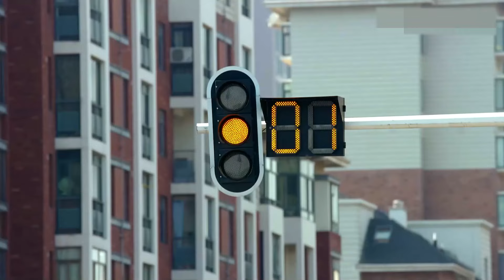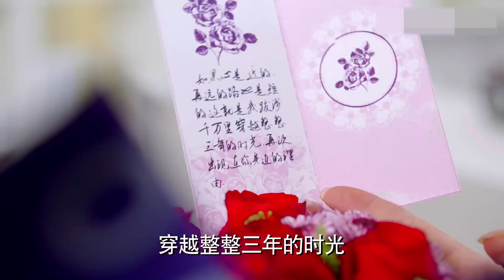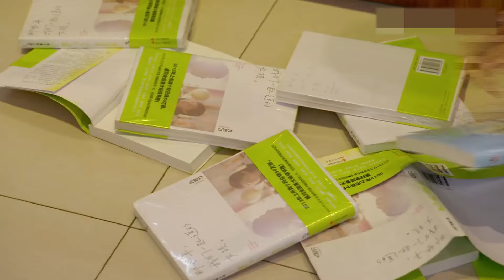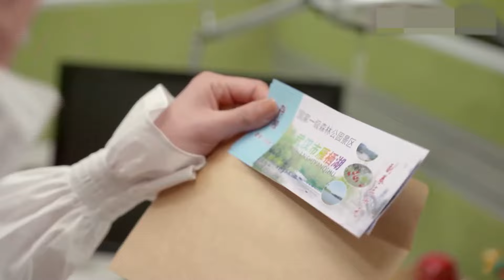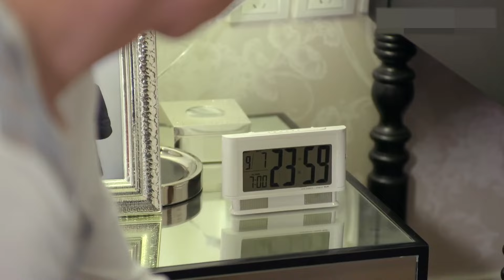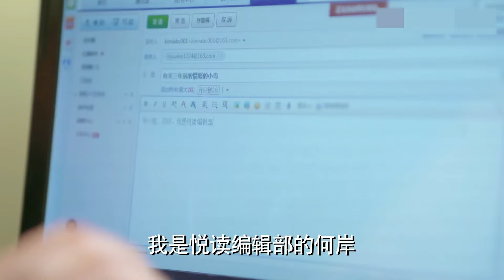去我们相爱的地方 第11集| 错位人生的爱恨故事 （俞灏明,于朦胧,潘时七,沈梦辰）都市情感家庭伦理-好看电视剧